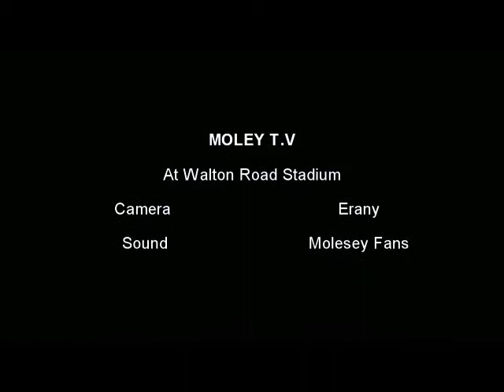Moley TV Molesey Vs Ash United March 26